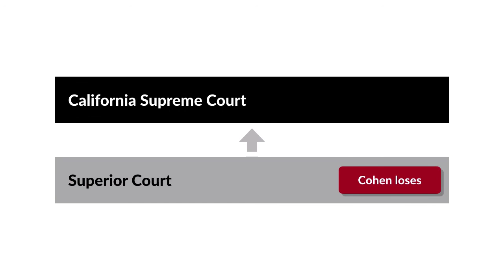Owen v. Cohen Case Brief Summary | Law Case Explained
Owen v. Cohen  |  119 P.2d 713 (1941)

A partnership may be dissolved at any time by operation of law and without resort to the courts, or by a judicial order, when a partner’s conduct prejudicially affects the carrying on of the business.  In the 1941 case Owen versus Cohen, the Supreme Court of California considered whether a partner could obtain a judicial dissolution of a partnership to operate a bowling alley.

On January 2nd, 1940, Ross Owen and Israel Cohen orally agreed to operate a bowling alley as partners in Burbank, California. Pursuant to the agreement, Owen loaned the partnership roughly $7,000 for the purchase of equipment. Owen and Cohen also agreed that the $7,000 would be paid back once the business became profitable. At the time, Cohen owned an undivided one-half interest in a bowling alley, and the partnership agreed to purchase the other one-half interest.

On March 15th, 1940, Owen and Cohen opened the bowling alley, which was profitable for about three-and-a-half months. During this time, the partners continued to pay off their debts and each took a salary of $50 per week. But shortly afterward, Owen and Cohen started to disagree on how to manage the bowling alley, and their rights and duties under the oral agreement.

Cohen wanted to open up a gambling room in the bowling alley, which Owen opposed. In addition, Cohen wanted to take more than $50 per week in salary and started taking small sums from the business without Owen’s knowledge, approval, or consent. Cohen also insisted on being the dominant partner and was openly hostile toward Owen in front of customers and employees.

As a result of the constant bickering, the bowling alley lost customers and became less profitable. Owen then asked Cohen to either buy Owen out of the business or to sell his interest in the business to Owen. Cohen refused to reasonably entertain either option and said he would sell his interest in the partnership to Owen when he was ready to and that he’d set the price himself.

Subsequently, Owen sued Cohen in superior court and sought a judicial dissolution of the partnership and a sale of the partnership’s assets. Following trial, the court found that Cohen breached the partnership agreement and that it wasn’t reasonably practicable to carry on the business. As a result, the court ordered dissolution of the partnership and sale of the partnership’s assets by an appointed receiver. Cohen appealed the decision to the California Supreme Court.

Want more details on this case? Get the rule of law, issues, holding and reasonings, and more case facts

Have Questions about this Case? Submit your questions and get answers from a real attorney